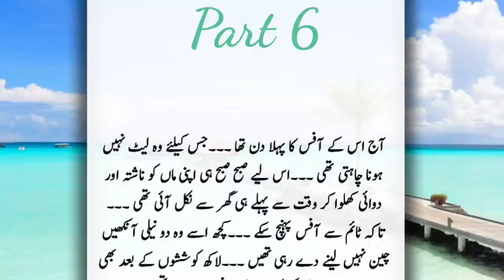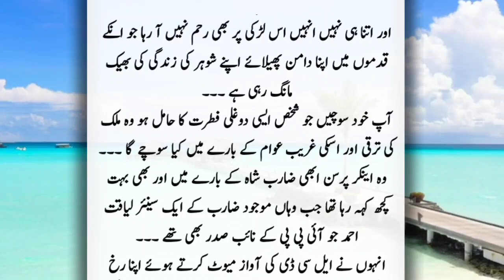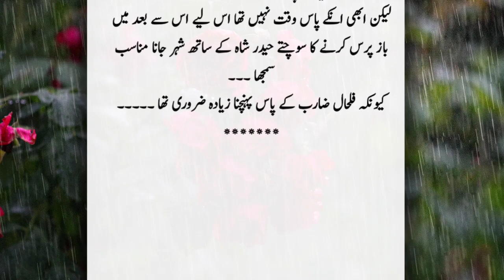wasim abeeha nhok jhok|Part 6|urdu romantic novel